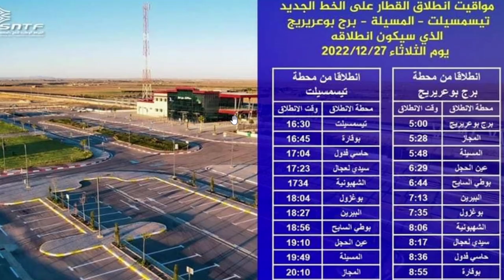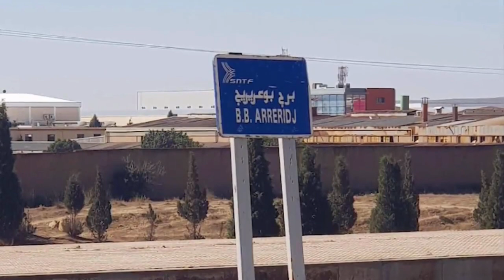😱تابعوا تدشين و إفتتاح خط تسمسيلت برج بوعريريج للسكك الحديدية 😱 NEW RALWAY LINE